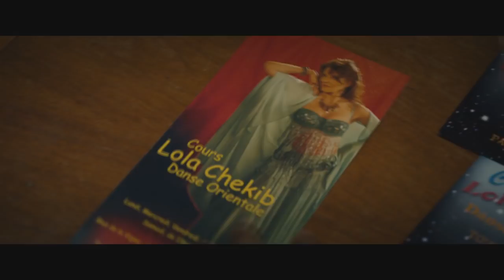LOLA PATER Bande Annonce (2017)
LOLA PATER Bande Annonce VF (extraits), film complet en français au cinéma le 9 août 2017.

- A la mort de sa mère, Zino décide de retrouver son père, Farid.
Mais, il y a 25 ans, Farid est devenu Lola…

Avec Fanny Ardant, Tewfik Jallab, Nadia Kaci
Réalisé par Nadir Moknèche